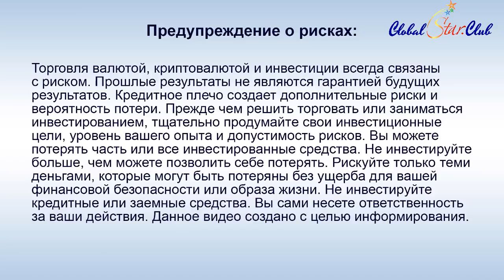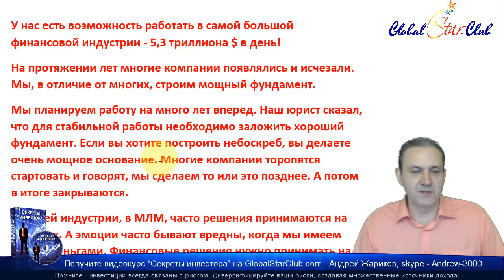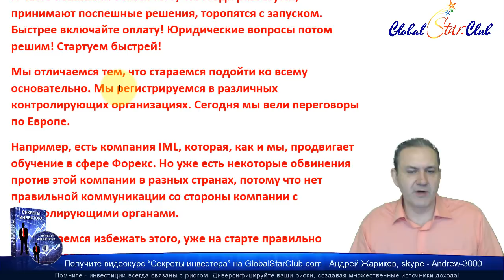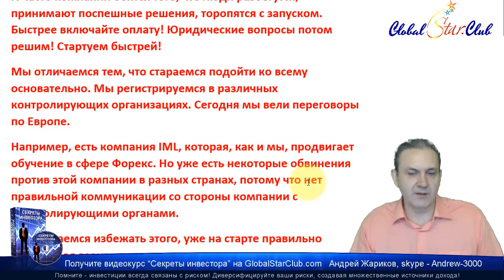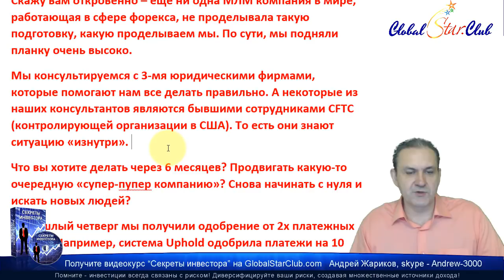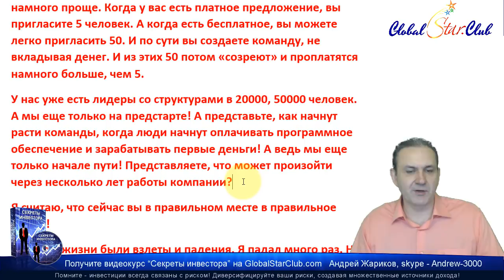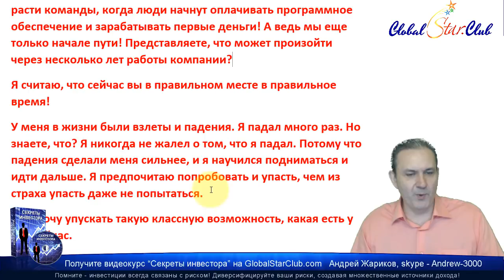EAconomy - Мы создаем фундамент долгосрочной работы!